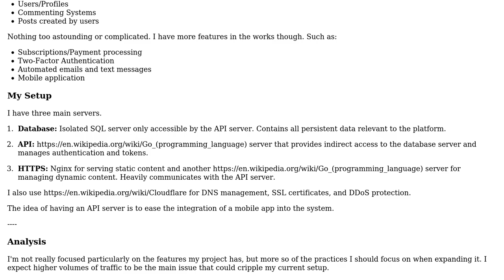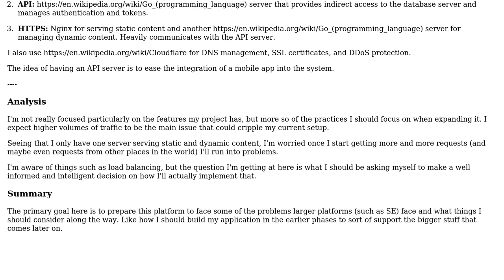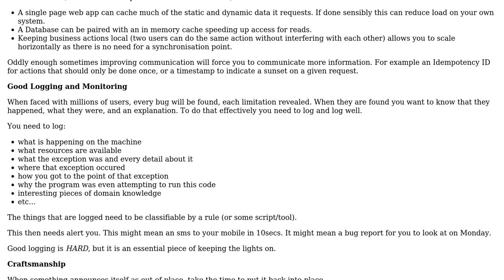How can I prepare my platform to drastically expand for the future?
With thanks & praise to God, and with thanks to the many people who have made this project possible! You are responsible for your own actions.